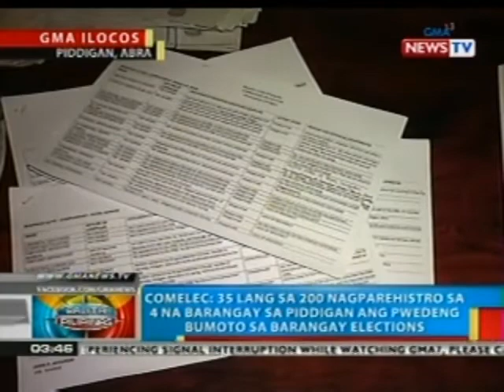COMELEC: 35 botante lang sa 200 nagparehistro ang pwedeng bumoto